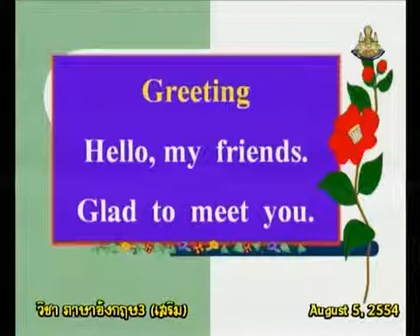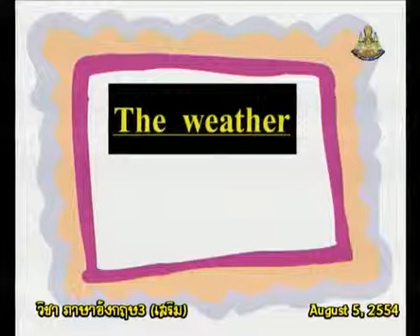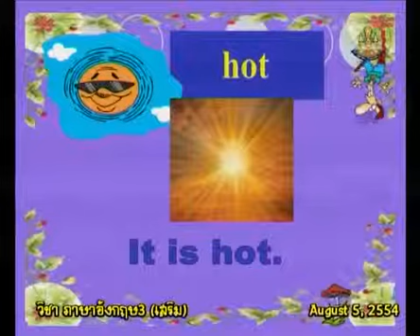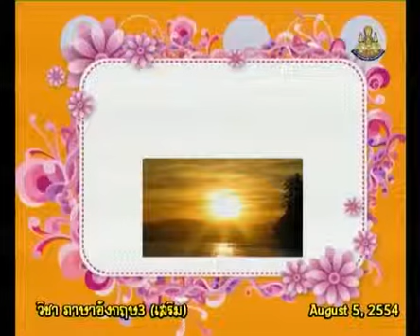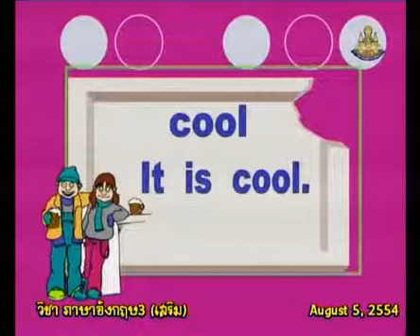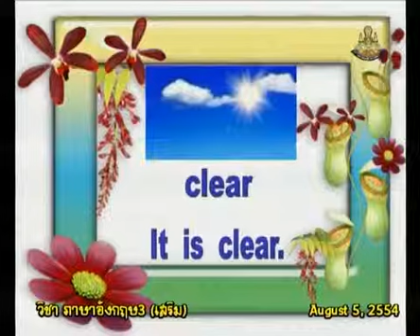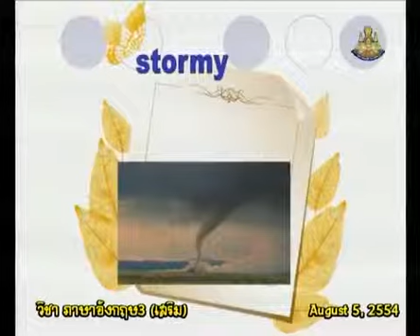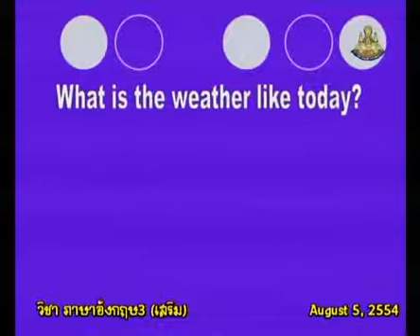295+engp3+dltv54p+540805+C+The weather+คำศัพท์เกี่ยวกับสภาพอากาศ (weather)+Word Fun2+คาบที่1/1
295+engp3+dltv54p+540805+C+The weather+คำศัพท์เกี่ยวกับสภาพอากาศ (weather)+Word Fun2+คาบที่1/1
สไลด์ คำศัพท์เกี่ยวกับสภาพอากาศ (weather)

ใบความรู้ คำศัพท์เกี่ยวกับสภาพอากาศ (weather)(1หน้า)

ใบความรู้ คำศัพท์เกี่ยวกับสภาพอากาศ (weather)(4หน้า)
17+November 2561+0357
kkkk
2 in the bank searching type "ประชุม แรงกสิกรณ์" or prachoom rangkasikorn
3 click left on the name "ประชุม แรงกสิกรณ์" or prachoom rangkasikorn
4 click on playlist ,choose playlist that you want to know and playload
6. If you see that there are useful, please share continute,sir.

1 เปิดเว็บ youtube.com
2 ที่ช่องค้นหาพิมพ์ ประชุม แรงกสิกรณ์ หรือ prachoom rangkasikorn
3 คลิกซ้ายบน  ประชุม แรงกสิกรณ์ หรือ prachoom rangkasikorn
4 ออบชั่น เพลย์ลิสต์ เลือกเพลย์ลิสต์ที่ท่านสนใจ และเพลย์โหลด
5 ขอบคุณที่ติดตามชมและให้ข้อติชม มีความสุขกับการเรียนรู้กันทั้ง บ้าน วัด โรงเรียน
6 ถ้าเห็นว่ามีประโยชน์ กรุณาแชร์ต่อไปครับ